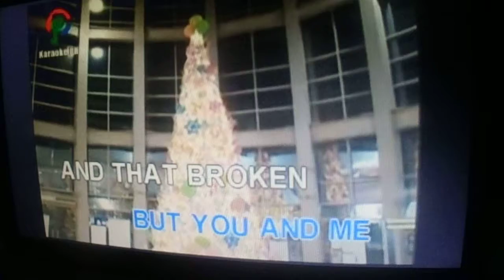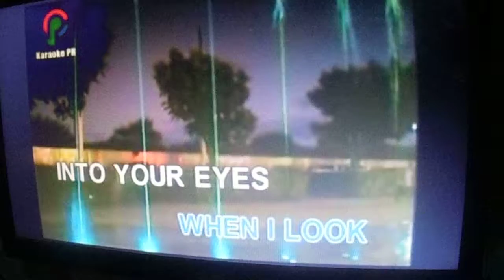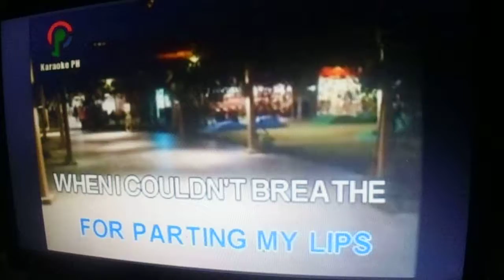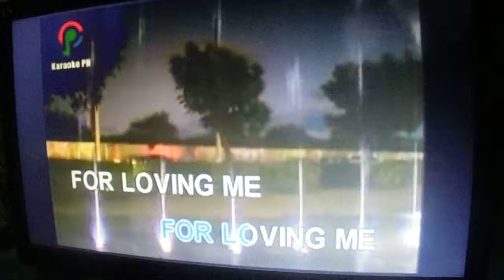Thank you for Loving Me Karaoke with Practice Vocal :-)